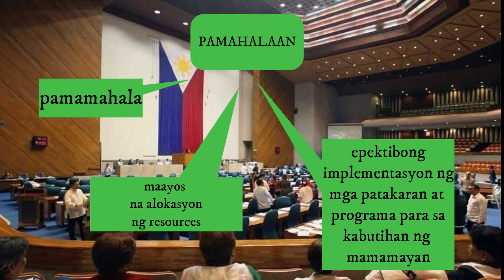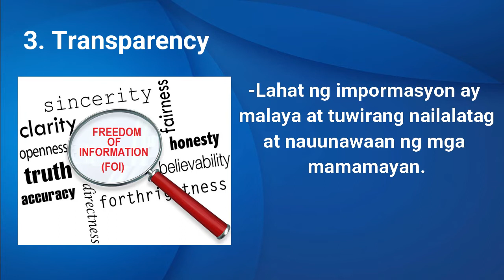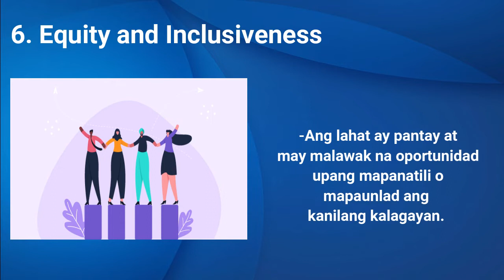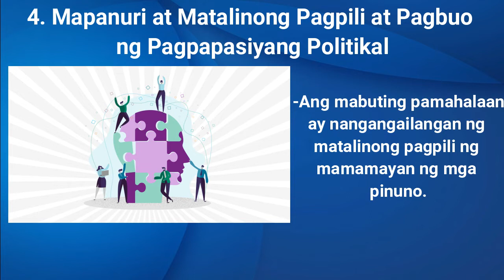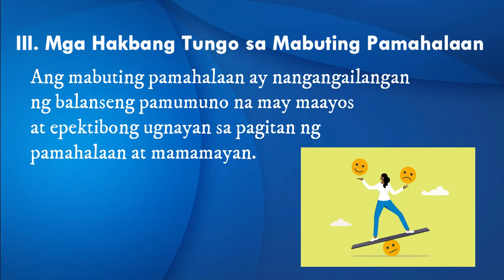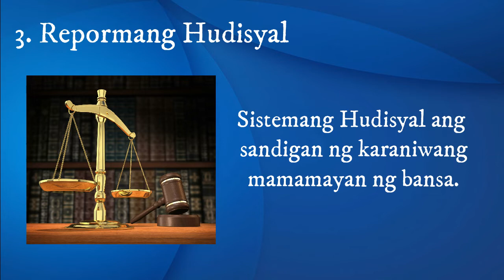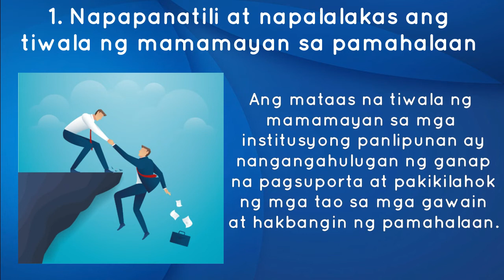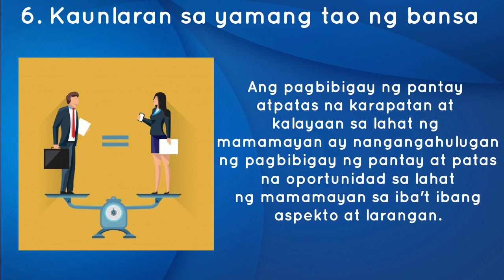AP10//Q4:W8: Ang mamamayan at ang mabuting Pamahalaan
Sa video na ito ay ating tatalakayin ang 4 na aralin:
I. Mga pangunahing katangian ng isang mabuting pamahalaan

II. Ang papel ng mamamayan sa pagkakaroon ng mabuting pamahalaan

III. mga hakbang tungo sa mabuting pamahalaan

IV. kahalagahan ng pagkakaroon ng mabuting pamahalaan

Medyo mahaba haba ito, subalit tapusing panoorin ang video para sa mas malalalim na kaalaman. Have a happy learning mga ka L!

Contemporary Issues